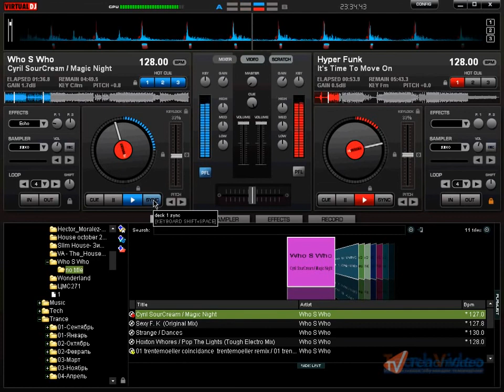Виртуальные проигрыватели в Virtual DJ 6 Pro Часть 2 6 36